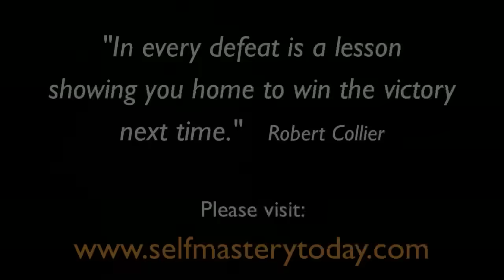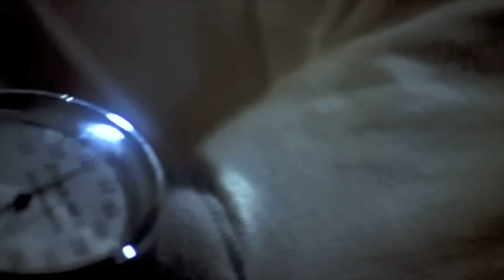CLUBBER LANG ( Mr.T ) Vs ROCKY - 1st Fight in High Definition (HD)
"Success is not something you run after, but something you ATTRACT by the person you become"